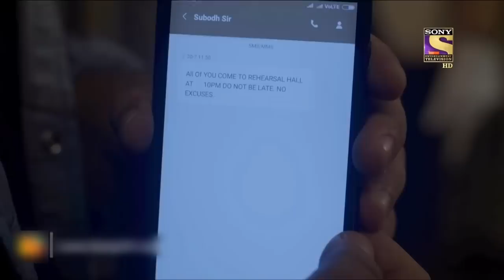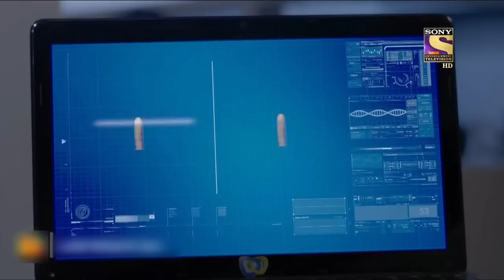Viral Videos | CID | सीआईडी | How Will CID Investigate A Theatrical Crime?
A director calls his team late at night and the team is confused as to why they are being called. When they reach the rehearsal hall, they are horrified by what they saw. In front of their eyes, the director becomes a victim of crime. Before they can intervene, a smoke bomb is planted and all chaos gets created. Watch the episode to know what this case is all about!